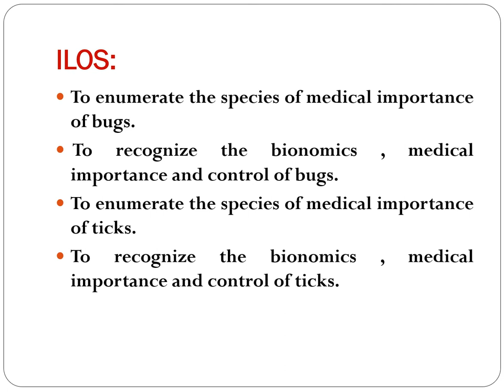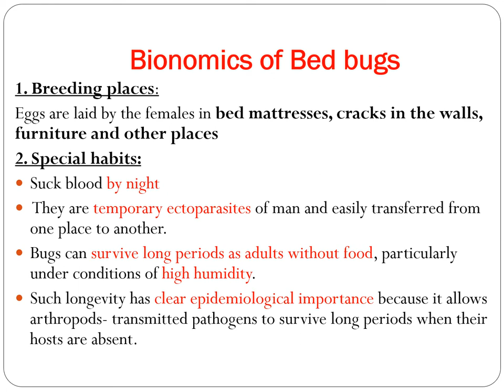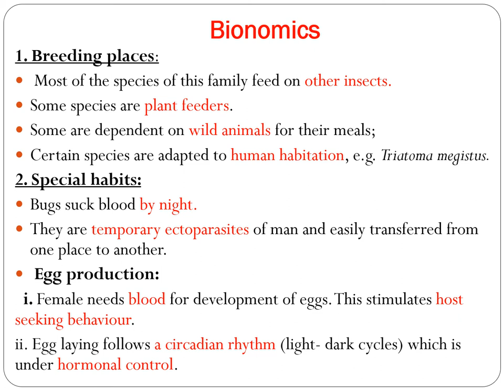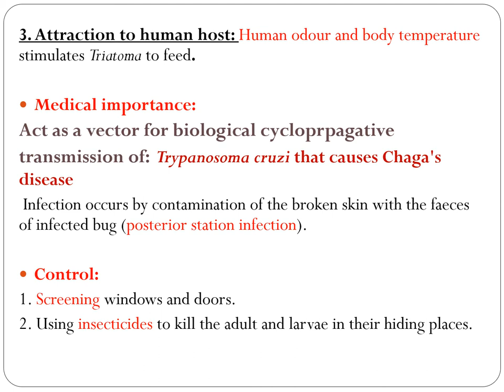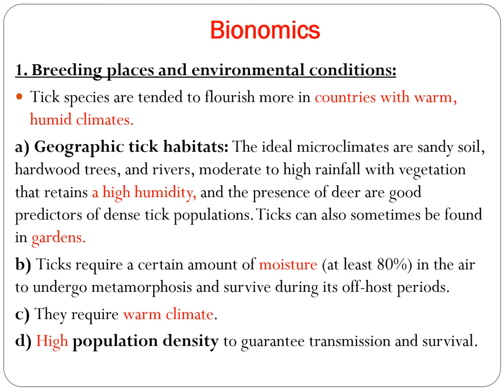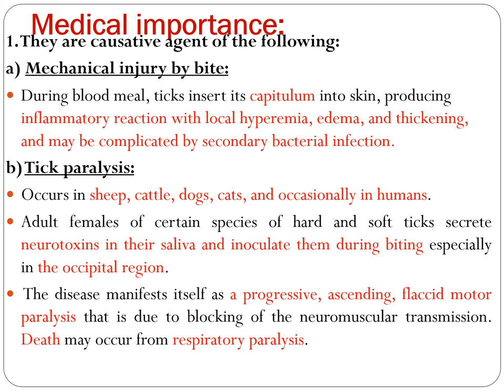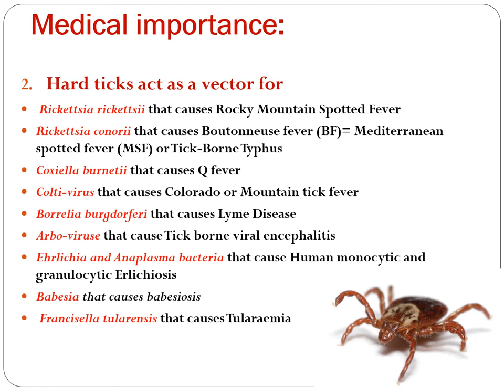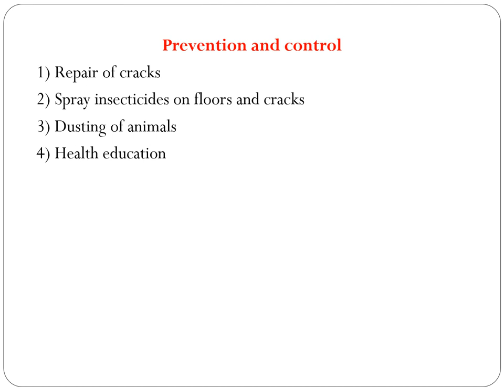Ticks and bugs 3rd year - traditional